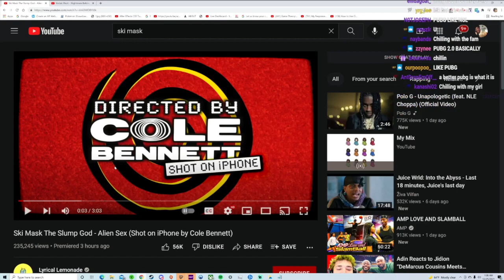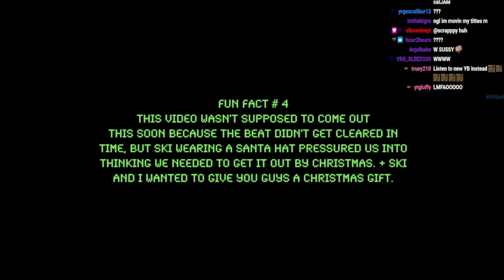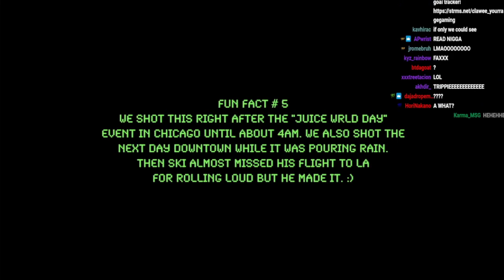YourRAGE Reacts To Ski Mask The Slump God - Alien Sex (Shot on iPhone by Cole Bennett)